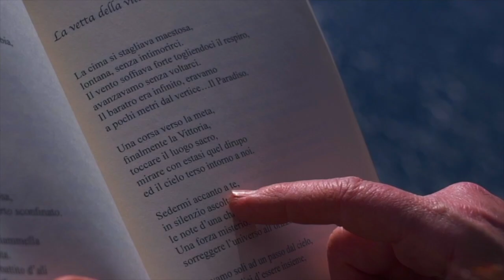i versi che non ti ho mai detto | XXVII PUNTATA